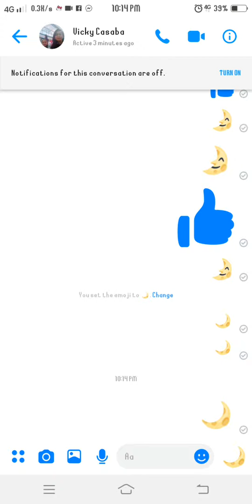Messenger Dark Mode Tutorial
This tutorial is all about to how to enable Dark Mode in Facebook Messenger.. Enjoy Watching!  😁